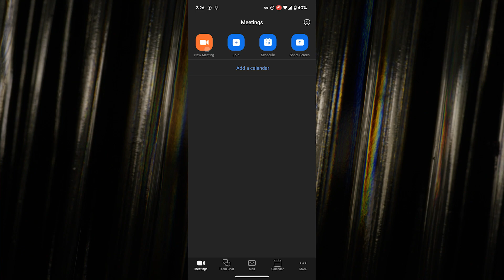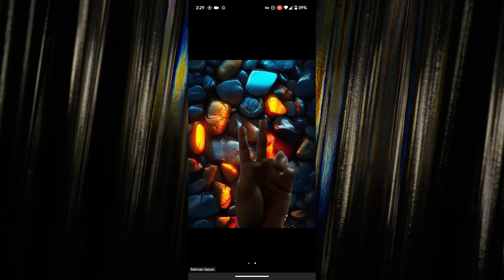How To Change Background in Zoom App Tutorial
👉Boost Your YouTube SEO and Analytics with VidIQ – Try It Free!

Are you tired of your messy room crashing your Zoom calls? This quick and easy 2024 guide will have you transforming your background like a pro in under a few minutes!
 Personalizing your virtual space by changing the background in the Zoom app has become a popular way to enhance your video conferencing experience. Whether for professional meetings or casual catch-ups, Zoom offers a variety of background options, from serene landscapes to your custom images, allowing for a tailored video backdrop that suits your style or mood.

To change your background, open the Zoom app and navigate to the 'Settings' or 'Preferences' menu, typically found under your profile icon. Select the 'Virtual Background' option, where you'll be presented with a selection of default images and videos. You can upload your background by clicking the '+' icon and selecting an image or video from your device for a more personalized touch.

This feature adds a fun, creative element to your calls and provides privacy by masking your real environment. With Zoom's continuous updates, users can enjoy enhanced background options and smoother integration, making virtual meetings more engaging and personalized in 2024.